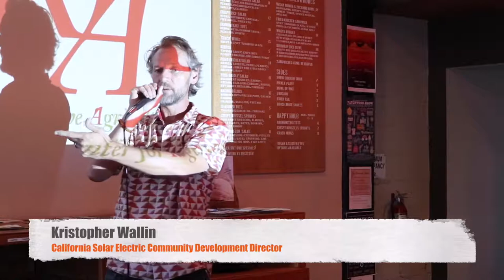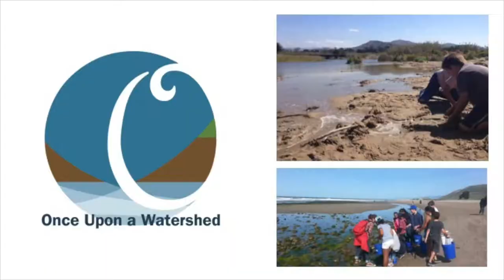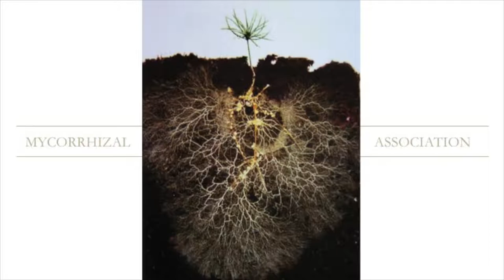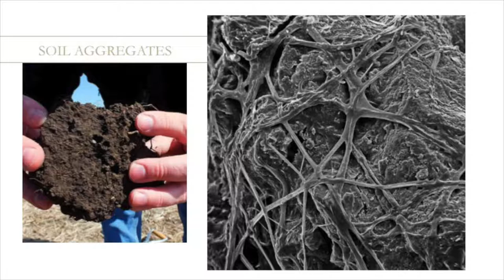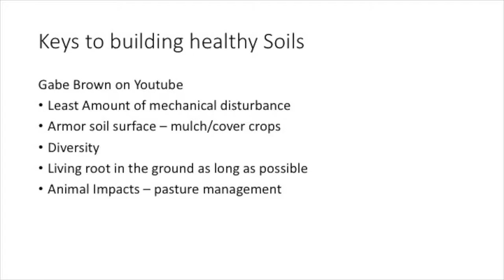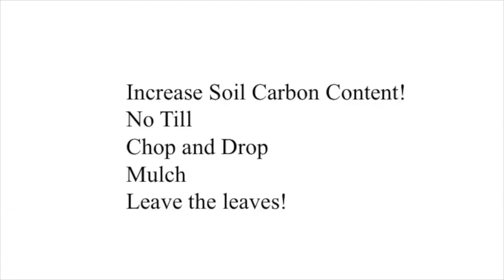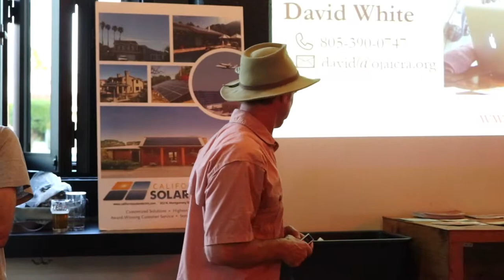David White Ph.D. - Ojai Center for Regenerative Agriculture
David White Ph.D.
Executive Director - Ojai Center for Regenerative Agriculture

Discussing why the soil at your house plays an important role with climate resiliency and why now more than ever we need HEALTHY SOIL!